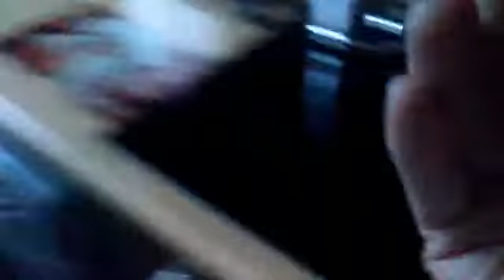BEGINNING TO LOOK LIKE XMAS (VLOGMAS DAY 11)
CHANNEL INFORMATION
Welcome To TeamDJF On This YouTube Channel I Upload
''Vlogs, Reactions, Talks, BTTW's (Which Is Big Things This Week)
I Also Do Some Songs When I Feel Like It! For updates on me follow the offical account Instagram: DJF_Vlogs
VIDEO LINKS

My Offical Instagram Account Which I Put Any Updates/Nees On: DJF Vlogs